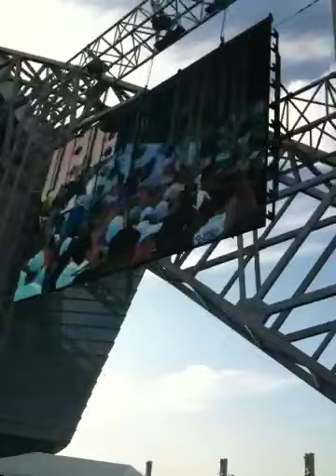The 8th wonder of the world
It was a beautiful site. The opening of the cowboy stadium. The largest sliding door I have ever seen.